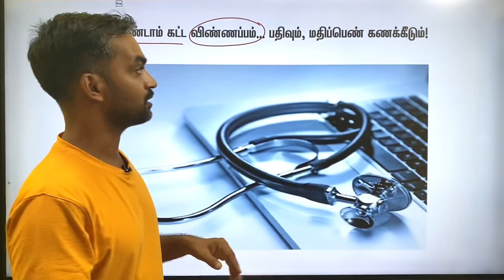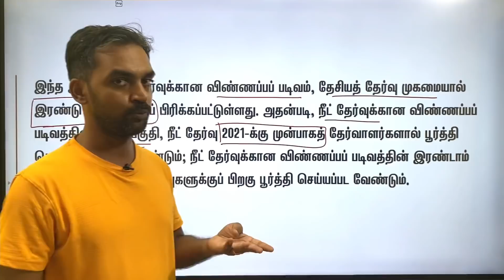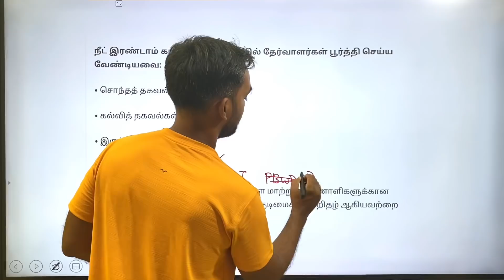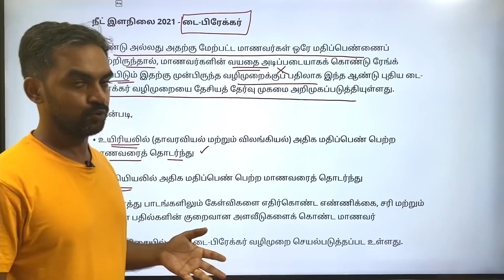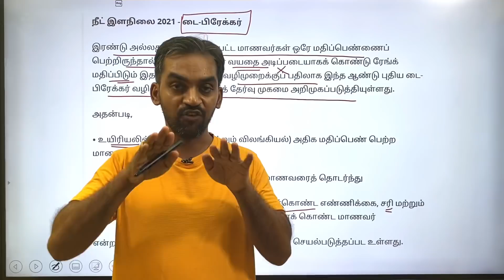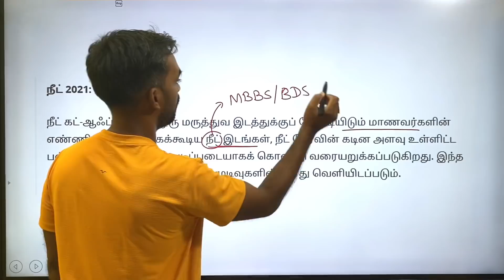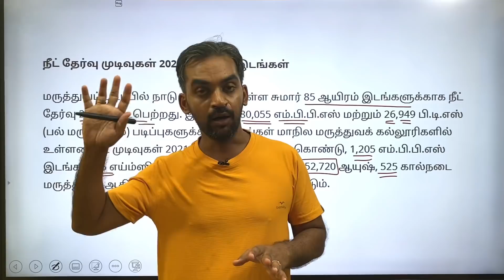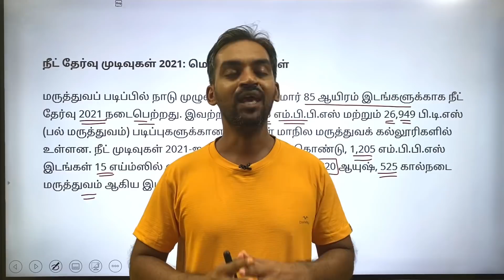NEET 2021 phase 2 Application soon | Doubts cleared | Tie breaker explained